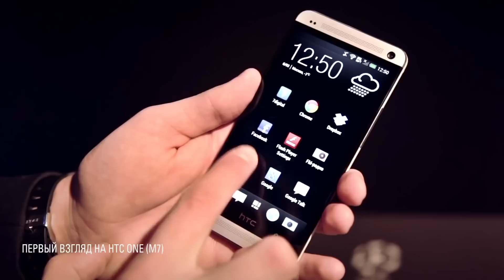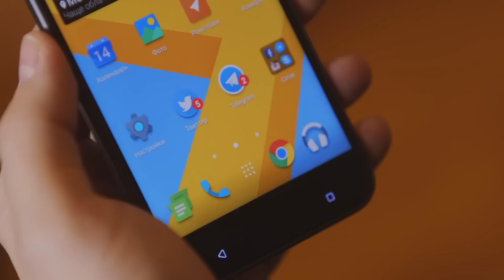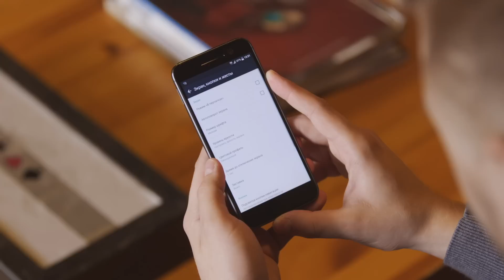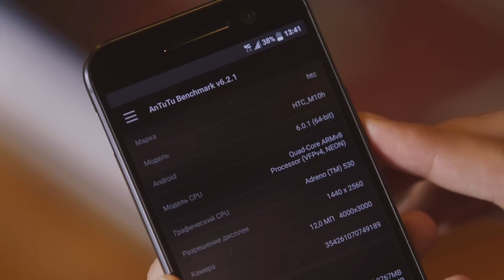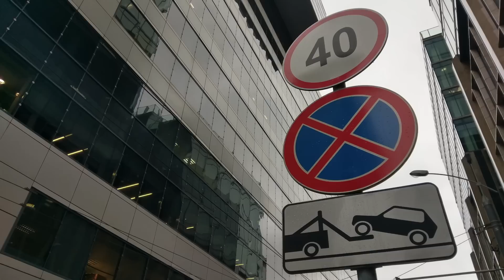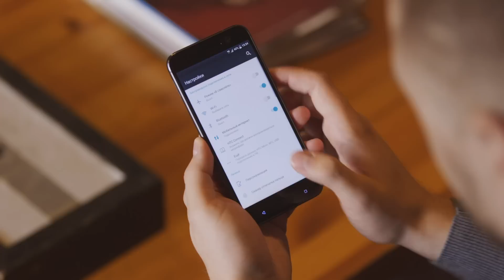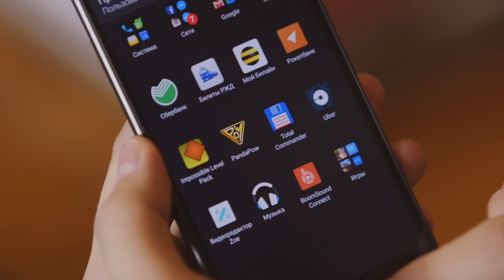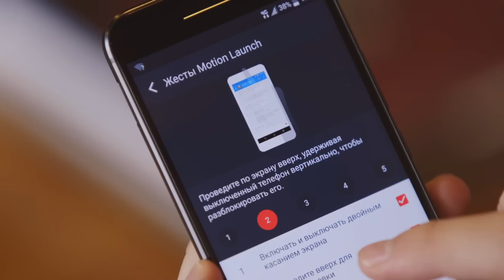Обзор HTC 10 — Help This Company!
HTC были легендой. Они выпустили первый смартфон на базе операционной системы Android, они сделали «Android-телефон в мире iPhone», когда показали HTC One (M7). Но после этого всё пошло на спад, сегодня все труды HTC – это 10, флагман компании, который проигрывает по многим параметрам...